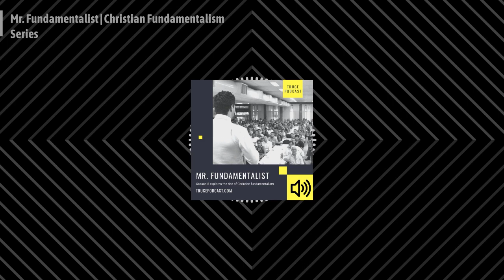Truce - History of the Christian Church - Mr. Fundamentalist | Christian Fundamentalism Series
So far this season I've covered William Jennings Bryan, a man who enjoyed the nickname "Mr. Fundamentalist". But he wasn't really a fundamentalist. Experts point to another man as the true face of fundamentalism. That man was William Bell Riley. He was a famous preacher in his day, bouncing around the midwest until he settled in Minnesota. He founded the Northwestern schools to spread his vision of Christianity and picked debates with modernists at the University of Chicago. He formed the World's Christian Fundamentals Association to help deliver denominations from modernism.
But... he lost. A bunch.
In this episode we explore the life of William Bell Riley to discover why he and the fundamentalists burned brightly, only to fizzle out a few years later.
Helpful Links:

God's Empire by William Vance Trollinger

Minnesota History article about Riley

New Hampshire Confession

Fundamentalism and American Culture by George Marsden

The Evangelicals by Frances Fitzgerald

Discussion Questions:

How should we react to heresy?

Do you look for strong leaders like William Bell Riley or do you prefer calm leaders? Why?

Do you have a creed you live by? Does your church profess one? Why or why not?

How do Bible schools shape our world? Have they impacted your life or the lives of friends?

Riley and his friends lost in part because they were all trying to be leaders. Do you think you could submit to the leadership of others? If so, who?